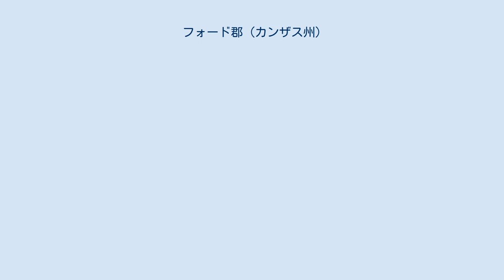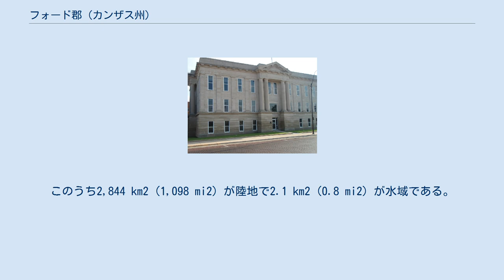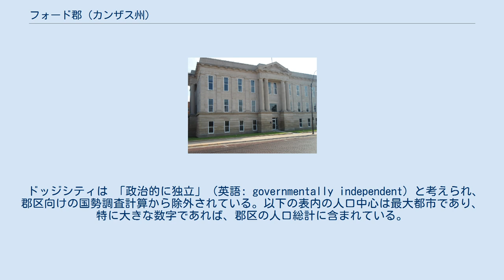フォード郡 (カンザス州)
フォード郡 (英: Ford County 標準略語：FO) は、アメリカ合衆国カンザス州に位置する郡である。
2010年現在、人口は33,848人であであり、2000年の32,458人から4.3%増加した。
最大都市及び郡庁所在地はドッジシティである。
郡の名称は、James Hobart Fordに由来する。
 フォード郡は1郡のみでドッジシティ小都市圏を構成している。
 フォード郡は、1986年にカンザス州憲法が、個人が嗜むアルコール飲料の販売は食料販売量の30％までという制限付きで修正されるまで、アルコールを禁じる、すなわち「ドライ」の郡であった。
このうち2,844 km2 (1,098 mi2) が陸地で2.1 km2 (0.8 mi2) が水域である。
 人口ピラミッド 2010年現在の国勢調査によると、この郡は人口33,848人、11,145世帯、及び7,995家族が暮らしている。
人口密度は12人/km2 (31人/mi2) である。
12,005軒の住宅が建っている(4軒/km2 (11軒/mi2)。
 この郡内の住民は30.9%が18歳未満の未成年、18歳以上24歳以下が10.8%、25歳以上44歳以下が26.90%、45歳以上64歳以下が21.30%、及び65歳以上が10.00%である。
平均年齢は30.4歳である。
18歳以上の女性100人ごとに対して男性は105.41人である。
この郡の住民1人当たりの収入(per capita income) は19,994 米ドルである。
 フォード郡は14の郡区に分けられる。
 ドッジシティは 「政治的に独立」（英語: governmentally independent) と考えられ、郡区向けの国勢調査計算から除外されている。以下の表内の人口中心は最大都市であり、特に大きな数字であれば、郡区の人口総計に含まれている。